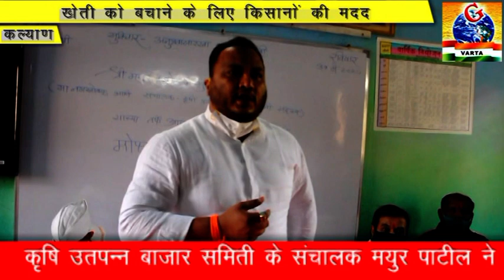कल्याण:खेती को बचाने के लिए मयुर पाटील द्वारा किसानों की मदद